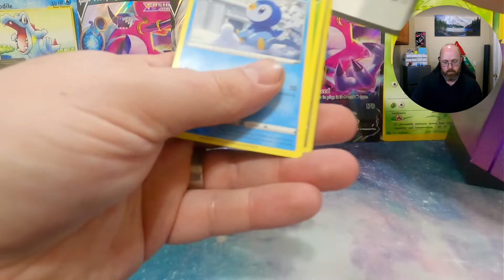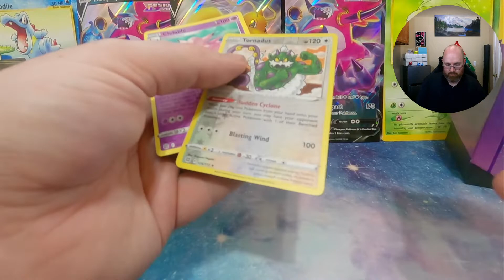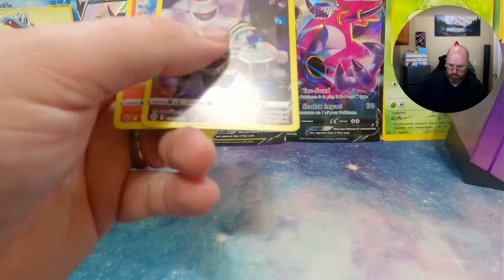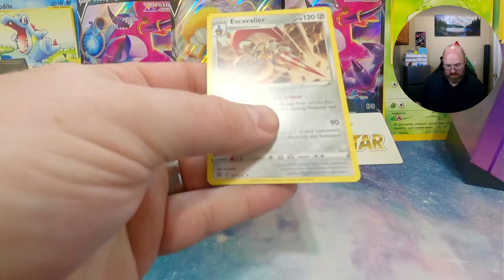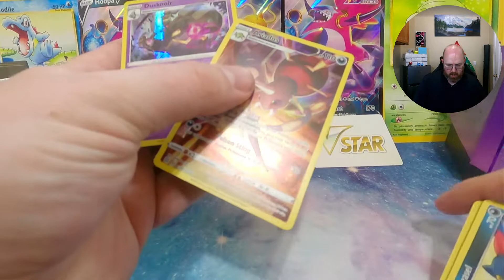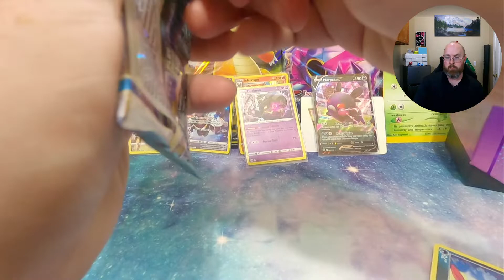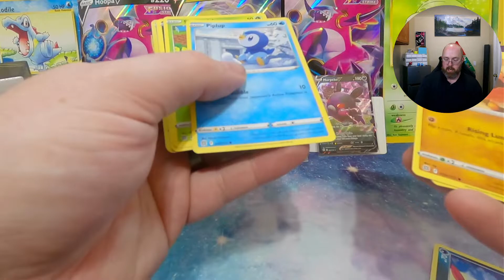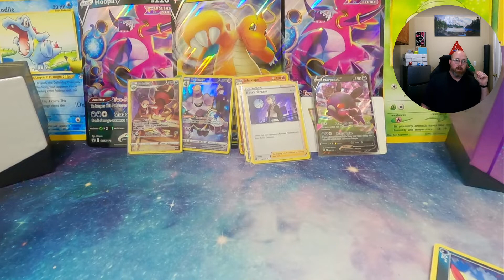Opening 11 packs of Brilliant Stars Pokémon cards.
Pokémon Sets I collect:
Sword and Shield: Brilliant Stars (well its on the way)
Sword and Shield: Fusion Strike
Celebrations
Sword and Shield: Evolving Skies
Sword and Shield: Chilling Reign
Sword and Shield: Battle Styles
Shining Fates
Sword and Shield: Vivid Voltage
Sword and Shield: Darkness Ablaze
Sword and Shield: Rebel Clash
Sun and Moon: Cosmic Eclipse
​Sun and Moon: Team Up
​Sun and Moon: Lost Thunder
Dragon Majesty (Holiday Set)
​Sun and Moon: Unified Minds
​Sun and Moon: Unbroken Bonds
Sun and Moon: Celestial Storm
Sun and Moon: Forbidden Light
Sun and Moon: Ultra Prism
Sun and Moon: Crimson Invasion
Sun and Moon: Burning Shadows
Sun and Moon: Guardians Rising
Sun and Moon Base Set
Dragon Majesty